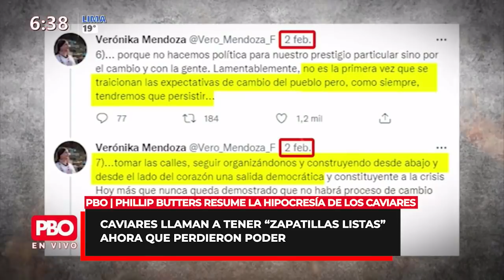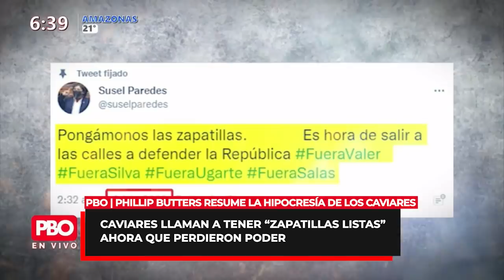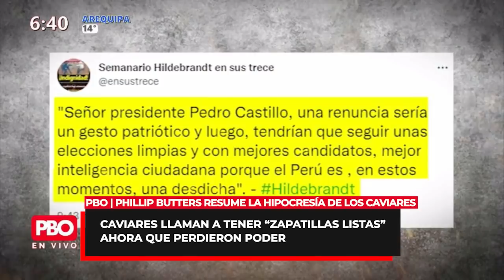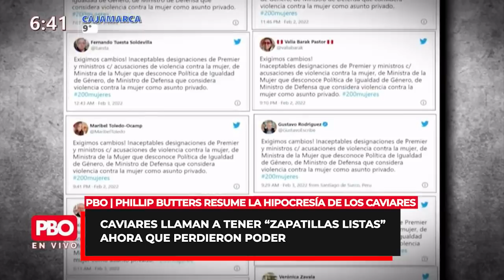BUTTERS resume HIPOCRESÍA de los CAVIARES: Llaman a tener “zapatillas listas” porque perdieron poder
🔴 Phillip Butters resume la hipocresía de los caviares: Llaman a tener “zapatillas listas” ahora que perdieron poder